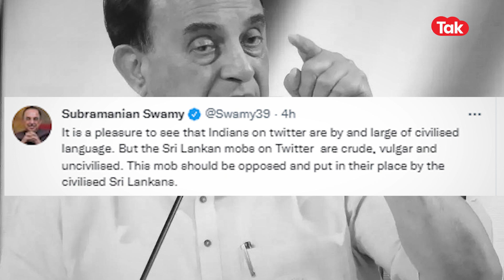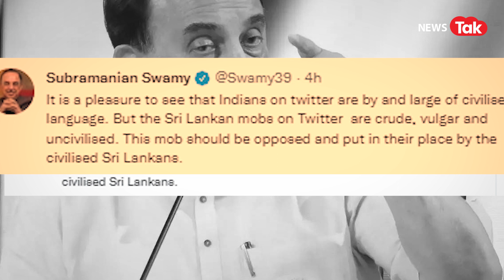Sri Lanka में विरोध तो भारत से सेना भेजने की बात क्यों कही जा रही? मामला क्या है?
श्रीलंका में आर्थिक संकट (Sir Lanka Economic Crisis) के कारण हालात गंभीर हो गए हैं. प्रदर्शनकारियों ने राष्ट्रपति गोटबाया राजपक्षे (President Gotabaya Rajapaksa) के सरकारी आवास में घुसकर जमकर तोड़फोड़ की. राष्ट्रपति गोटबाया राजपक्षे अपना आवास छोड़कर परिवार समेत भाग गए हैं. श्रीलंका की संसद के अध्यक्ष महिंद्रा यापा अभयवर्धने (Speaker Mahinda Yapa Abeywardene ) ने शनिवार रात को जानकारी दी कि श्रीलंका के राष्ट्रपति गोटबाया राजपक्षे 13 जुलाई को इस्तीफा देंगे.